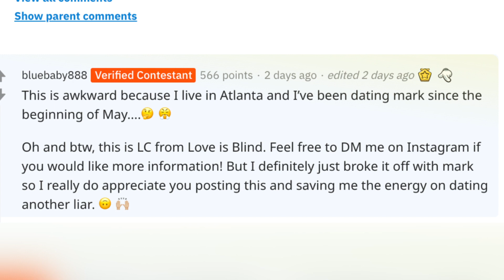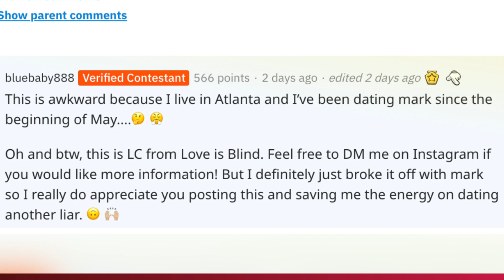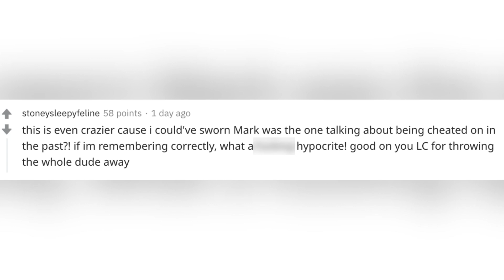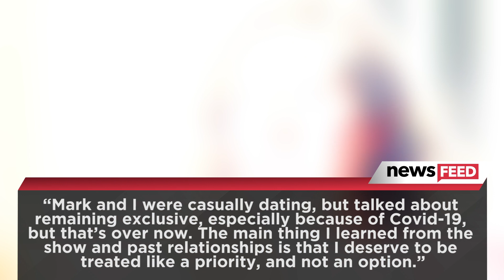'Love Is Blind' Star Mark Cuevas Caught CHEATING On Girlfriend LC!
All thanks to a Reddit thread, Love Is Blind star Mark Cuevas was just exposed online for cheating.The hit Netflix reality series Love Is Blind became a massive pop culture phenomenon back in March as fans were intrigued by its new spin on ‘blind dates’.Although some unlucky couples left the show empty handed, some couples actually did find love in a VERY hopeless place.. Watch the latest Clevver News Feed